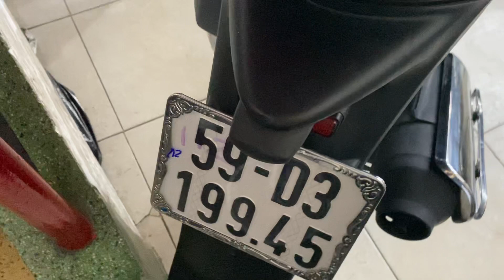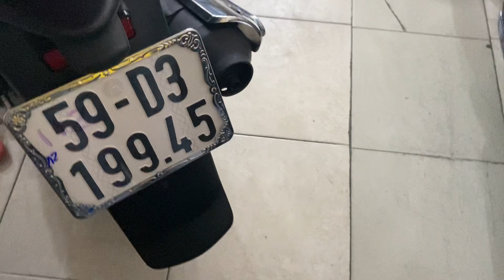XE HONDA SH NGON 090778899&